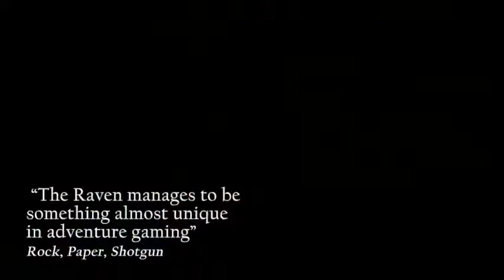The Raven Chapter 3 Trailer